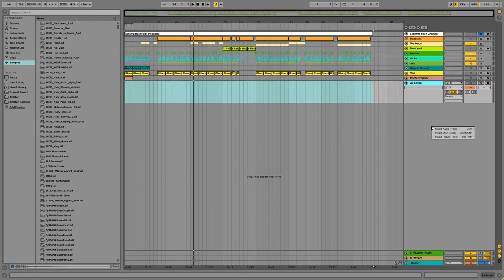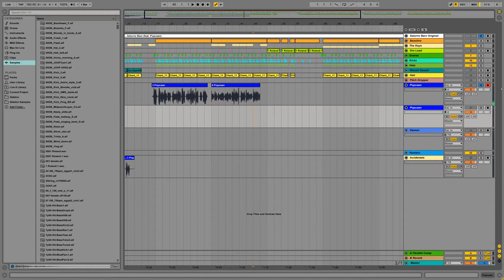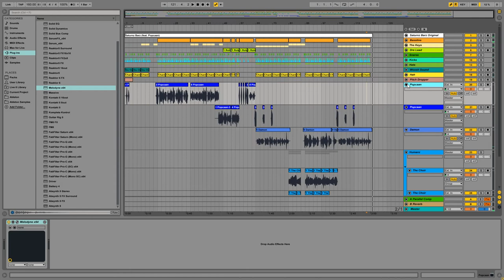262 [MUSIC ONLY] VENUZ BARZ